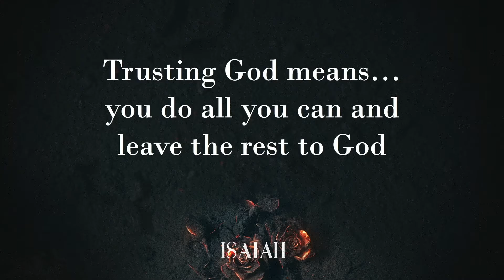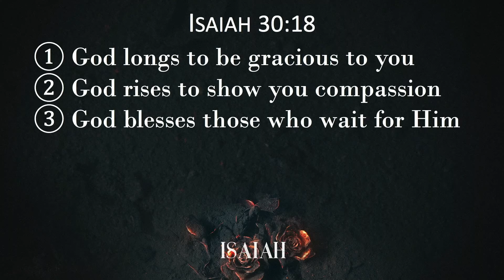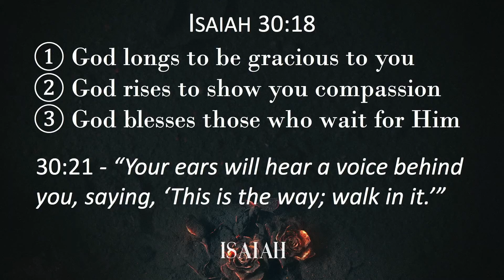God is Waiting for You | Isaiah 30-31 | Gary Hamrick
6/17/2018

In today’s study, Pastor Gary examines the problem Judah had of turning to Egypt for help against the Assyrian army instead of turning to God.  It wasn’t until they had depleted their resources and exhausted their own efforts that the people of Judah finally turned to God.  When they did, God wasn’t angry and did not shame His people.  There were no “I warned you” or “you should have listened to me” or “I told you so” comments.  Instead God had been waiting for them and eagerly helped them because he is a gracious and compassionate God.  And that’s how he treats us too.  If you’ve been estranged from God, or if you’ve become exhausted trying to do life without Him; if you have a hard time trusting God and surrendering to Him, then follow along in today’s study entitled, “God is Waiting for You.”